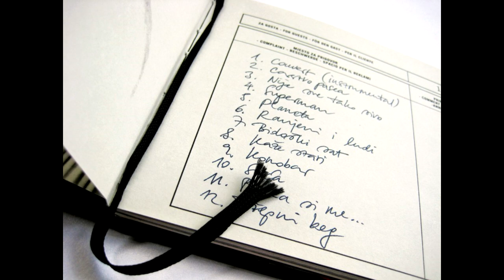HLADNO PIVO - Carstvo pasea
Ti znaš da slika ne laže
na kauču leži mladi tata
nosi majicu boje stalaže
nosi oči u tonu laminata

A njihov sin, prigodno lijep
nikad neće dobit' po turu
nije ko tvoj da vadičep zabija
ravno u kožnu garnituru

Ref.
Tamo gdje boje ne bodu oči
živi božica ikea
pitaš se da l' ćeš ikada moći
u dvobojno carstvo pasea

Kad ti muž ne paše uz ruž
kad ti sin ne paše uz kamin
da li postoje šanse da ćes ikad uz njih
uskladit' nijanse

dala bi sve, i sebe, i muža, i malog
da možeš ući u katalog

Uzalud ti muž lupa i zvoni
na vratima je nova brava
sin je zaključan u kupaoni
odluka teška, ali prava

Letjelo je danas ujutro
u velikom luku s balkona
sve što nije plavo il' žuto
sad je u paseu prazna soba

I dok ležiš gola i sama
imaš super ideju
da se baciš i sama
pa da bude sve u paseu

Ref. 2x